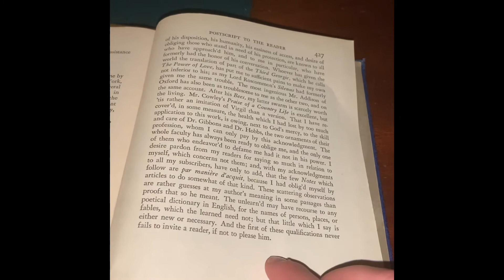Why You Shouldn't Read Any of the Harvard Classics.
An accurate portrayal of a normal person’s reaction to any of the Harvard Classics.